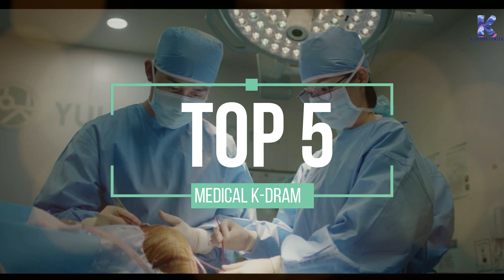Top 5 Medical K-Drama 2020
Top 5 Medical K-Drama 2020, best medical kdrama 2020,
medical kdrama list 2020,
kdrama medical genre 2020,
kdrama medical drama 2020,
new medical kdrama 2020

We tried to summarize the best Romantic Comedy Korean Dramas that you have to watch .👩‍❤️‍💋‍👨😍😍😍. I hope you will like the Video
Dear Korean Drama lovers... this channel gives you information regarding upcoming
Korean drama, funny Korean dramas, Best Korean Drama to watch which you gonna love it.